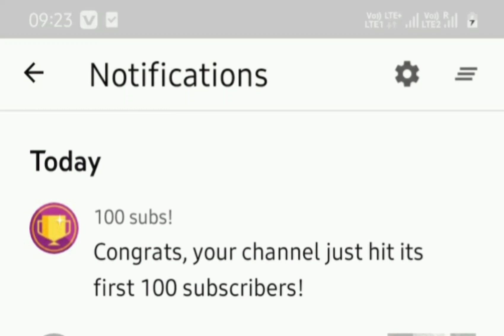100 subscribers special|| Thank you for 100 subscribers ||100 subscribers hone k bad kya kre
thank you soooo much guys for 100 subscribers. keep supporting me always nd show your love